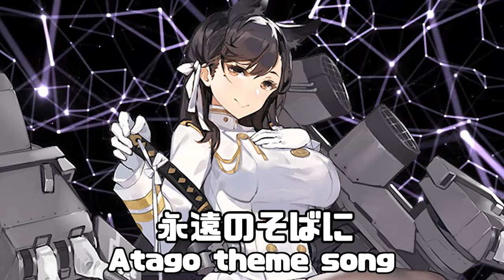永遠のそばに - 愛宕 / Atago theme song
Visuals made using and by creators

指揮官、今日も私のそばにいるかしら
私の心にはいつもあなたがいるのよ
優しい笑顔で私を見つめて
いつでもあなたを待っているわ

もう少しだけ近くに来てほしいの
あなたと過ごすこの瞬間が
世界で一番大切な時間
私のそばにいてね、指揮官

私の胸で休んでもいいのよ
すべての悩みは忘れて、私を信じて
温かい手で守ってあげるから
指揮官、いつも私のそばにいてね

指揮官、今日はどんな一日だったのかしら？
疲れたときはいつでも頼っていいのよ
私だけを見つめて、他のことは忘れて
私たち一緒なら何も心配ないわ

指揮官、いつも私のそばにいてね, 指揮官

私が守ってあげるわ、指揮官
いつでもそばにいるから
この想いを伝えたいの
ただあなたのために

指揮官、指揮官, いつも私のそばにいてね

私だけを見ていてね、指揮官